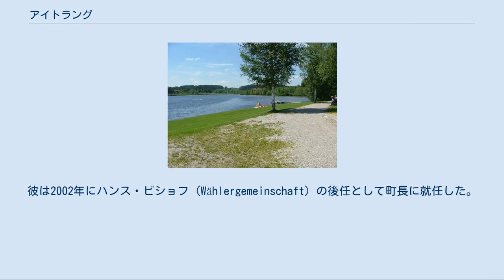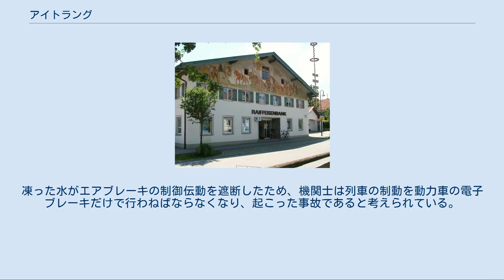アイトラング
アイトラング (ドイツ語: Aitrang) は、ドイツ連邦共和国バイエルン州シュヴァーベン行政管区のオストアルゴイ郡に属す町村（以下、本項では便宜上「町」と記述する）で、ビーセンホーフェン行政共同体を構成する自治体の一つである。
 エルプ湖 アイトラングはアルゴイ地方に位置する。
 町域内にエルプ湖がある。
 この集落は、フランク王小ピピンの文書に早くも記録されている。
この集落は帝国直轄の聖マング修道院（フュッセン）が管轄する帝国直轄地であった。
1227年以降は修道院が下級裁判権を有した。
この帝国直轄地は何度も借金の抵当にされ、最終的には1524年にケンプテン修道院侯領となった。
この町の権利は聖マング修道院とケンプテン修道院侯領が分け合っていた。
この町は1803年の帝国代表者会議主要決議により、エッティンゲン＝ヴァラーシュタイン侯領に属した。
さらにライン同盟により1806年にはバイエルン領となった。
1978年の市町村再編により、それまで独立した自治体であったフッテンヴァング（ノイエンリート、ウムヴァングス、ヴォルフホルツの小集落を含む）がアイトラングに合併した。
1982年には、それまでアプフェルトラング（現在はルーデラーツホーフェンに合併している）に属した小集落ヴェングリンゲンが住民投票によりアイトラングに合併した。
 アイトラングの住民の多くがカトリック信者である。
しかし、プロテスタントを信仰するものも少しはいる。
アイトラング集落の唯一の教会は、アウクスブルク司教区の守護聖人である聖ウルリヒに捧げられた教会で、フッテンヴァングもその管轄下にある。
ヴェングリンゲンにはこの他にロジーナ礼拝堂がある。
ゲルヴァングスには聖アルバン巡礼教会がある。
 農業信用金庫の切妻の壁に描かれた壁絵 図柄: 左右二分割。
向かって左はさらに赤地と青地に上下二分割されている。
向かって右は銀地に赤い修道院長杖、その両側に向かい合った弓なりに反った青い四角形。
 これは1971年2月9日に起こった事故である。
スイス連邦鉄道のディーゼル列車 RAmによるミュンヘン発チューリヒ行きのTEE 56「バーヴァリア」はアイトラング駅近くの 80km/h 制限の右カーブを 130km/h で走行しようとした。
この列車は脱線し、対向路線を破壊し、数量の車両が軌道から転落した。
この事故の直後、対向路線を軌道バスが事故現場を通過する予定であった。
この事故により、28名が死亡し、42名が負傷した。
凍った水がエアブレーキの制御伝動を遮断したため、機関士は列車の制動を動力車の電子ブレーキだけで行わねばならなくなり、起こった事故であると考えられている。